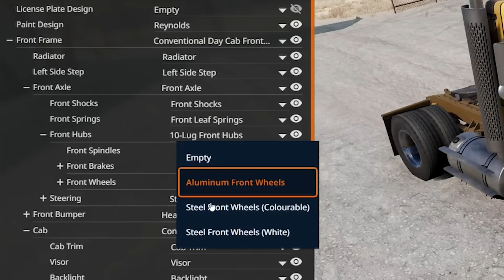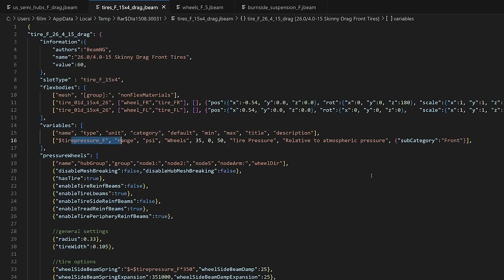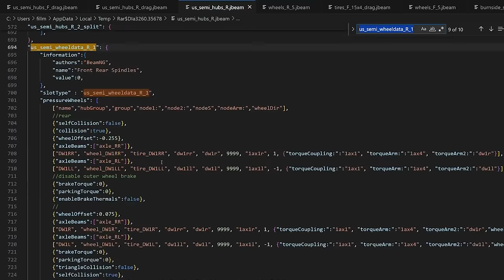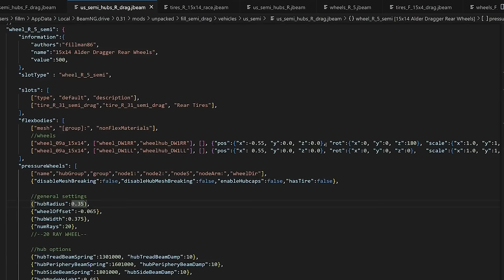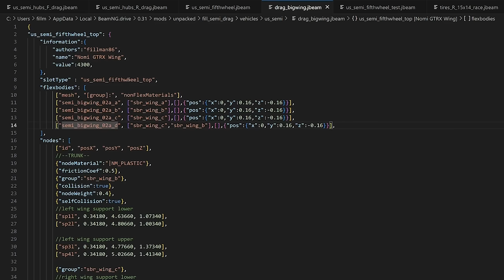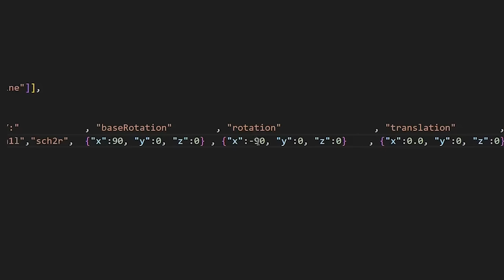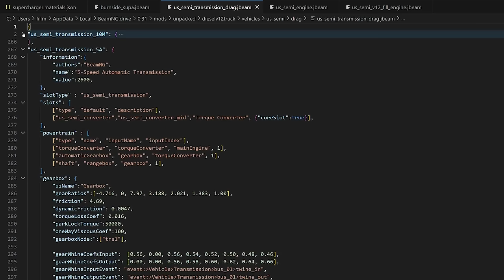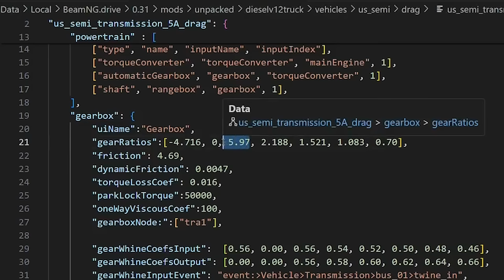Making the Fastest Drag Semi Mod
is there a faster semi mod? maybe, but I doubt they'd be as cool as this, ipso facto you're wrong... unless you didn't contradict me... then

 if statement != true
        return str("LIER! I'm god's gift on this green-ish earth")
 else:
        return str("I'm glad you never doubted me")

also I've been sick, so I'm on a bit of a hiatus

ever felt like you have too much money?

my rig-
RTX3080
5600x
32 gigs ram
ThermalTake Argent K6 Keyboard
Moza R9/GS GT Wheel
Fanatec ClubSport V3 Pedals
cheap amazon shifter

edited by - geardrivencams (discord name)